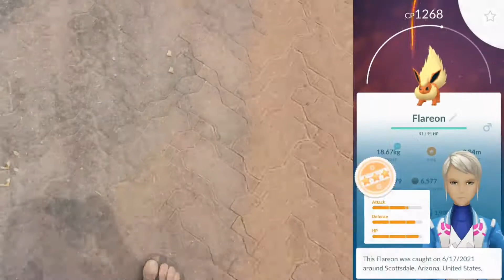CATCH SHADOW HO-OH IN ONE DAY - Pokémon GO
A Seven-Colored Shadow Special Research has just dropped in Pokémon GO and now Shadow Ho-Oh is available in the game for the first time.  The research is pretty easy this time around.  Take a trip with me and you'll see just how to do it.

Check into the Asylum as a Patient today - Access to exclusive Perks and Emotes: